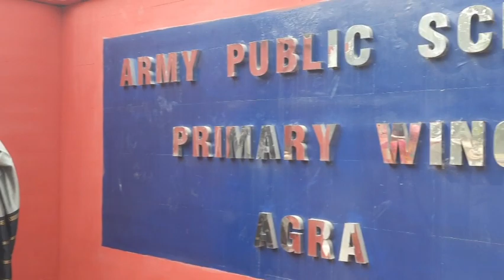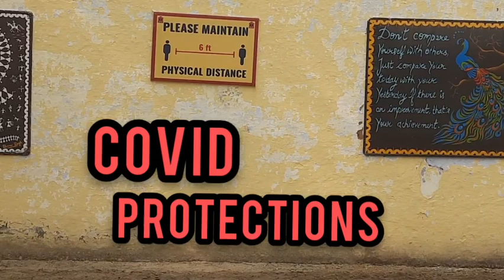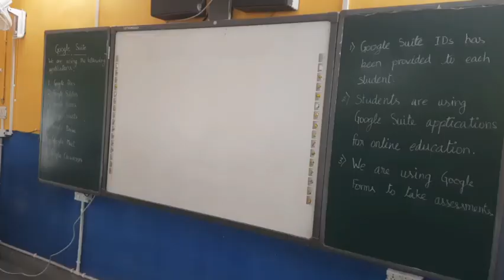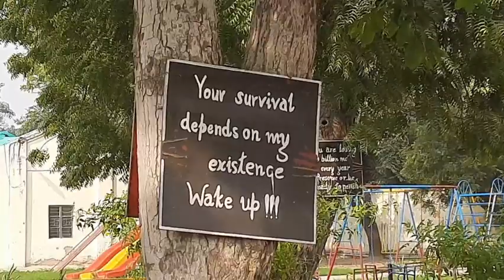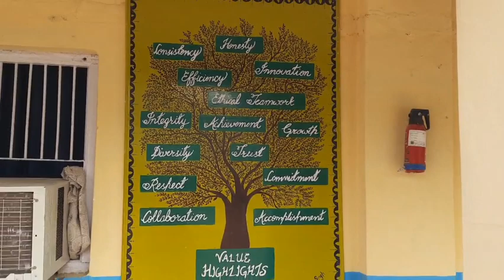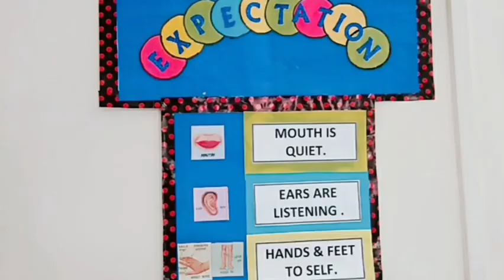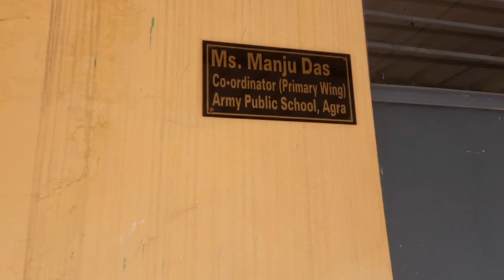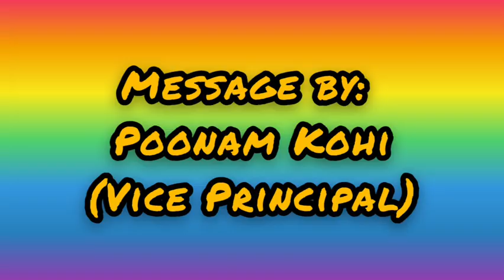A virtual tour of Army Public School Agra Primary Wing..!!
Video Edited by:
Ms. Sonali Sharma

Video captured by:
Ms. Himanshu Gautam

Vocals by:
Ms. Sonali Sharma
Ms. Manisha Sajeesh

Special thanks to:
Ms. Manju  Das (Co-ordinater)
Ms. Poonam Kohli (Vice Principal)

Under the supervision and guidance of:
Ms. Rupali Gupta (Principal)